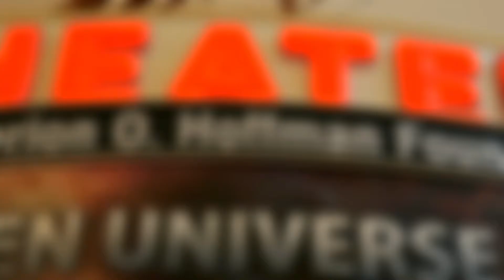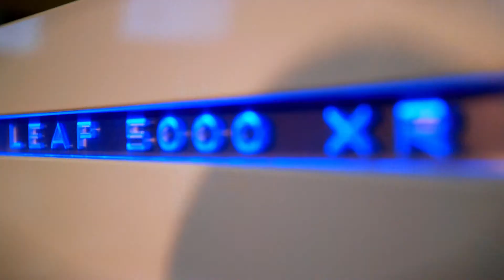APT - Unveiling LEAP 5000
Worldwide launch of LEAP 5000, CAMECA's new 3D Atom Probe Microscope